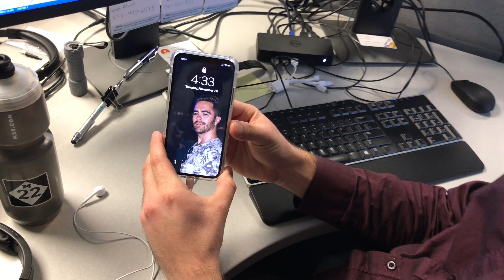BB40 | Day 64 — Anthony, the Rot Boy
This punk told me that the only reason he comes to work is to troll me.
I promise that at least one of them will be good.